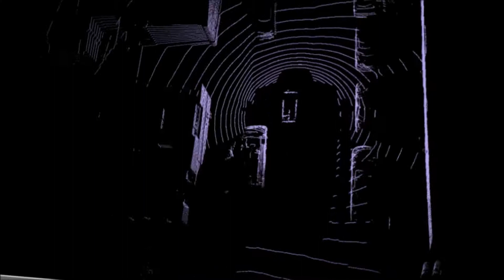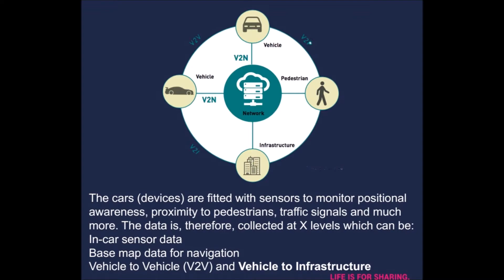Vehicle to Vehicle, Pedestrian and Infraestructure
Solutions proven to help the development of safer autonomy.